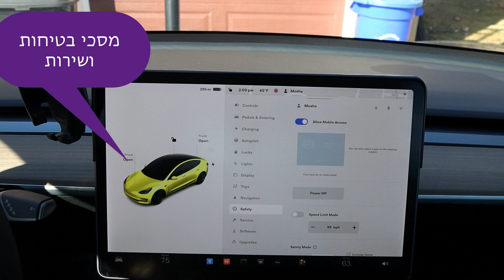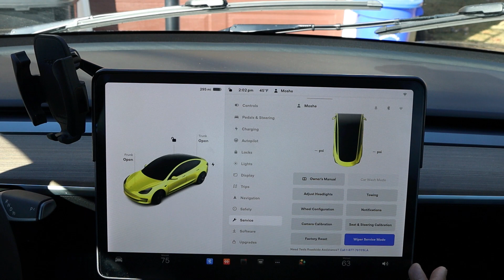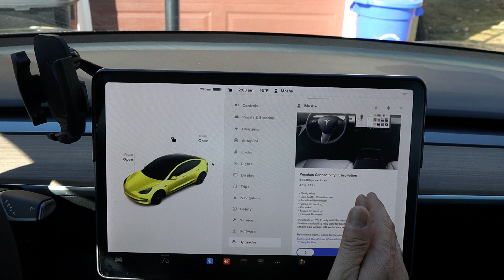קצרים: טסלה מודל 3, מסכי בטיחות ושירות